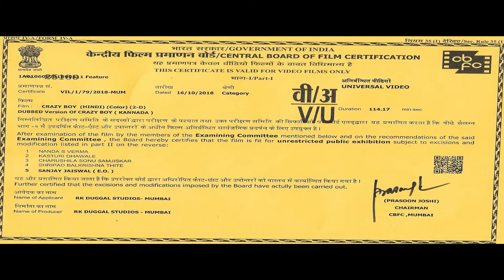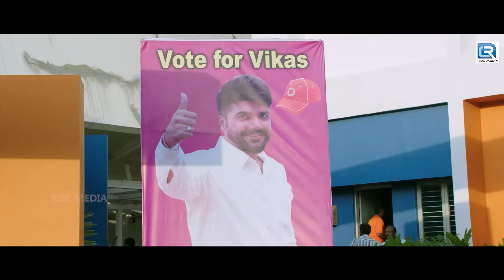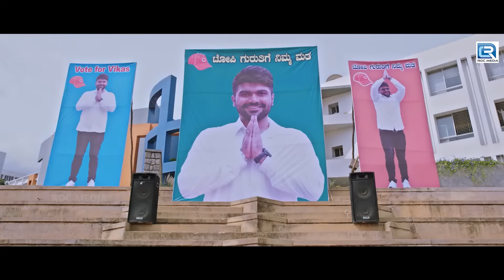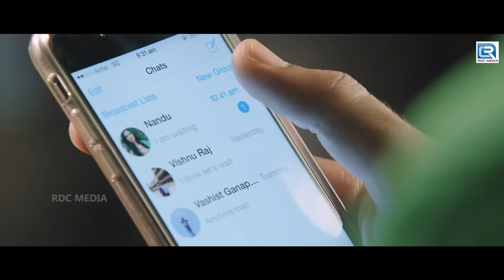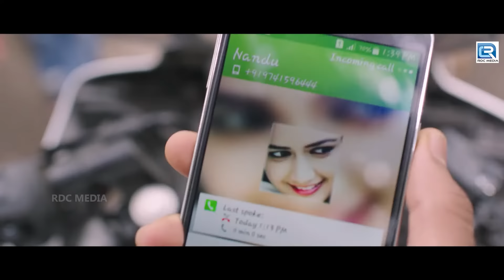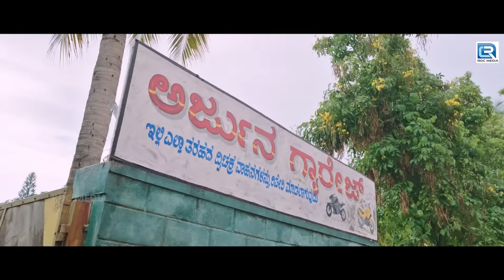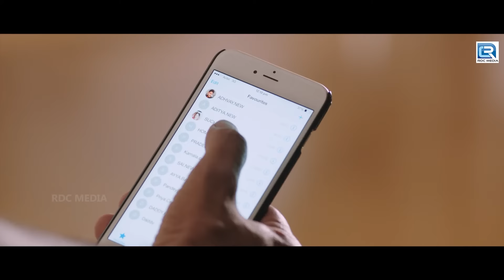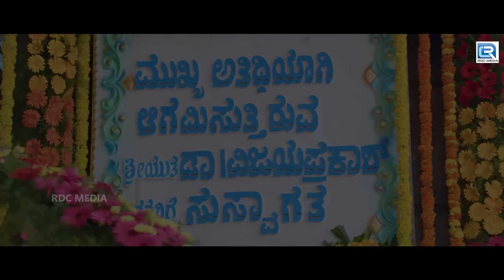Superhit Telugu Released Full Hindi Dubbed Romantic Love Story Movie | Ashika Ranganath, Dilip Movie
Presenting Dilip Prakash, Ashika Ranganath starrer blockbuster movie "Crazy Boys", Directed by Mahesh Babu.

Synopsis:
Arjun, a spirited young man, and Nandhini, a charming woman, are in love with each other. However, when her family learns of their relationship, they try to separate the couple.